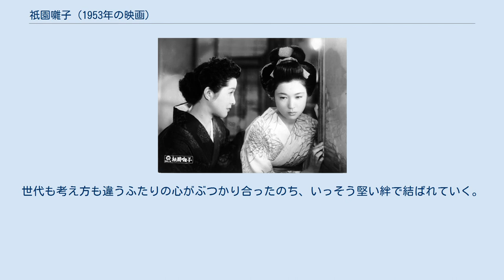祇園囃子 (1953年の映画)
『祇園囃子』（ぎおんばやし）は、1953年に公開された溝口健二監督の日本映画作品。
川口松太郎の小説が原作である。
 祇園の芸妓・美代春の屋形に、上七軒で芸妓をしていた母を亡くしたばかりの少女・栄子が舞妓志願に訪れる。
栄子の父は美代春の昔からの馴染み客だったが、メリヤス問屋の商売が零落し、体調もすぐれずに細々とした日々を過ごしている。
美代春の使いとして訪れた男衆に向かって、栄子の保証人にはならないと言う。
しかし、栄子の熱意に負けた美代春は彼女を仕込む決心をした。
 一年間の舞妓修行を経た栄子は美代栄として見世出しし、お茶屋の座敷で車両会社の専務・楠田に見初められる。
美代春も楠田の取引先である役所の課長・神崎に好意を抱かれる。
 美代春と美代栄を連れて上京した楠田は、美代春たちには内緒で神崎も呼び寄せていた。
宿泊先の旅館で神崎の相手をするように頼まれた美代春は困惑しながらも神崎と対面する。
いっぽう、美代栄は強引に迫る楠田を拒みながら大怪我を負わせてしまう。
この事件で美代春と美代栄はお茶屋への出入りを止められ、屋形で侘びしい日々を送ることになる。
 しばらくして、お君から神崎の座敷に来るようにとの連絡が届く。
従えば、美代栄の事件のことは許すという。
戸惑いながらも行く決心をする美代春。
一夜明けて屋形に戻った美代春をなじる美代栄。
世代も考え方も違うふたりの心がぶつかり合ったのち、いっそう堅い絆で結ばれていく。
 木暮実千代(左)と若尾文子(右) 本作を原作とするテレビドラマが、1963年3月21日と同年3月28日の2回に渡って、日本テレビ系列の『武田ロマン劇場』（武田薬品工業一社提供。木曜20:45 - 21:30）で放送された。
制作は読売テレビ。
出演者は高千穂ひづる、北條きく子、徳大寺伸、江田嶋隆、中村雅子、藤尾純。
 祇園囃子 (1963年のテレビドラマ)に関するカテゴリ: